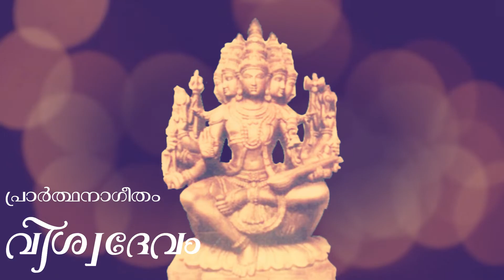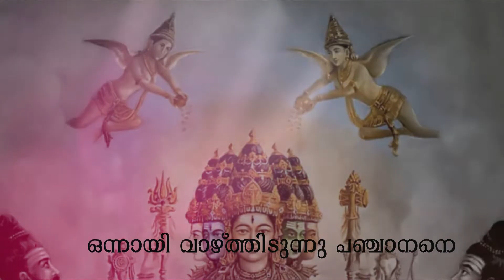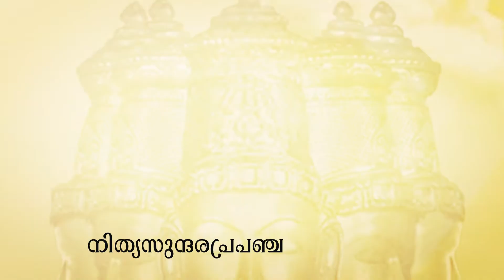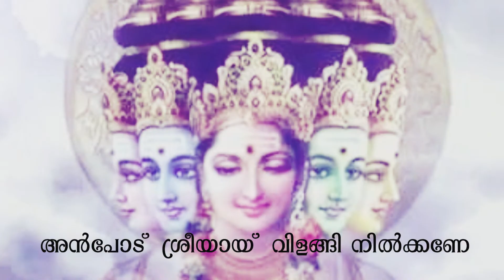Viswakarma Prarthana Geetham | Viswakarma Devotional Song| Rajeev Elanthoor| Vinod Thachuvelil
ViswaKarma Prayer Song
Viswadevam

Lyric
Rajeev Elanthoor

Music
Vinod Thachuvelil

Singer
Iswarya Mohan